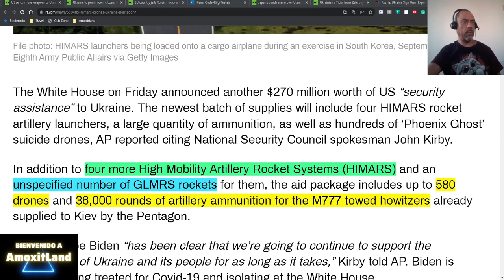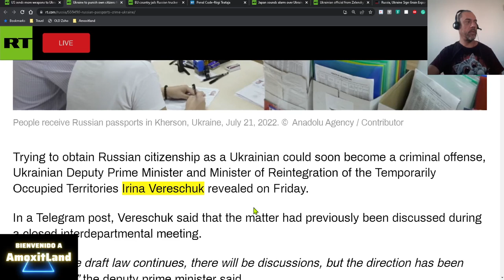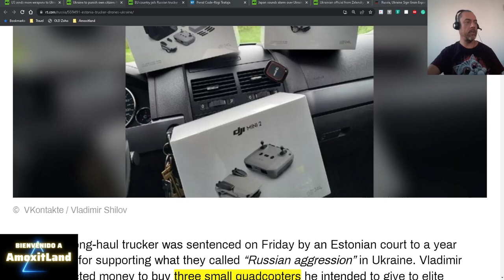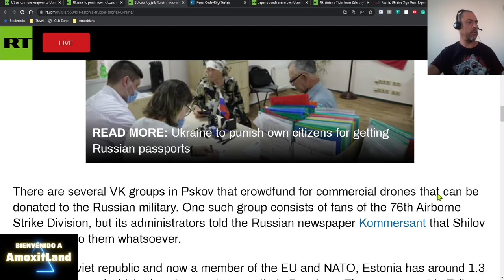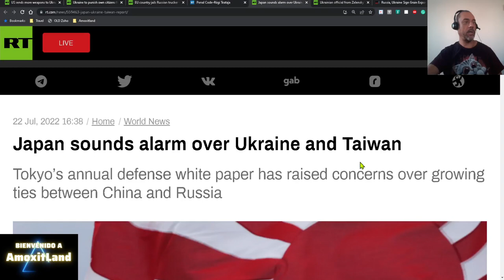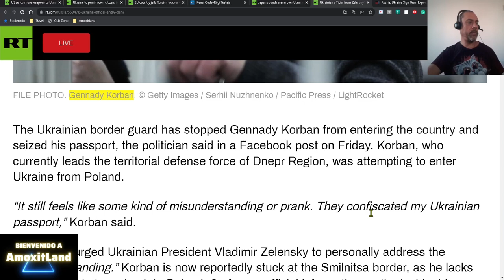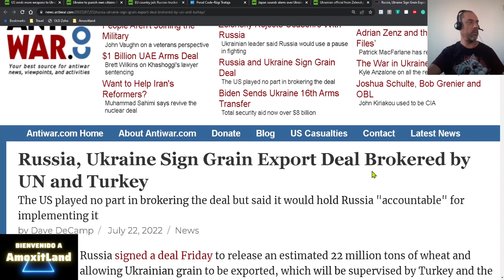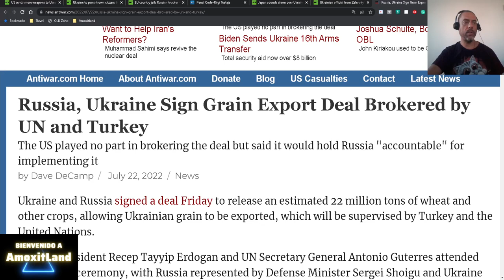Crimen Para Ucranianos Obtener Pasaporte Ruso - Ucrania, Turquía, Rusia, Acuerdo De Granos De La ONU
Herramientas utilizadas:
Canva

OBS
Software de Radiodifusión Abierta